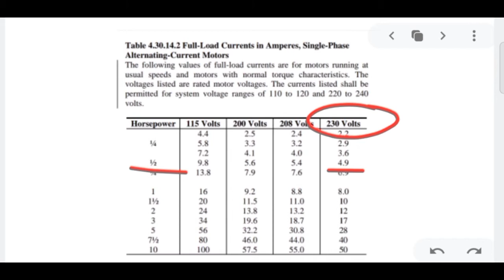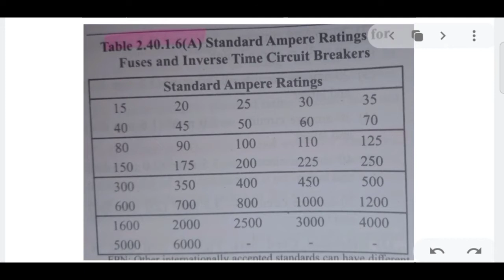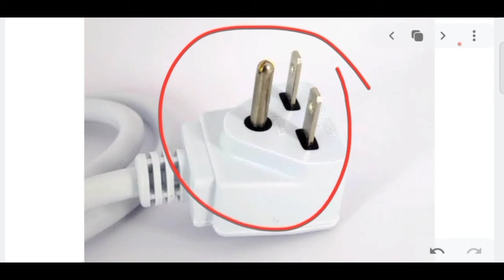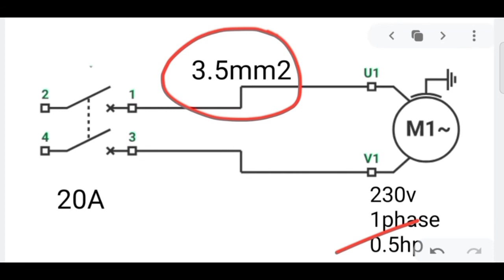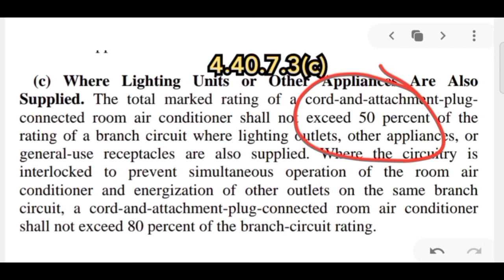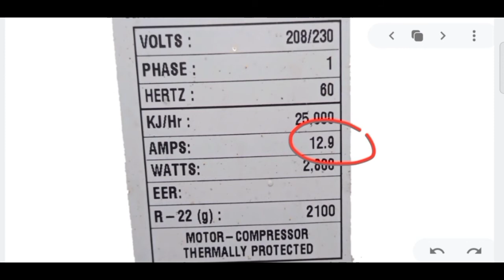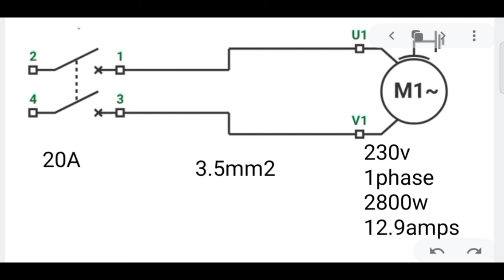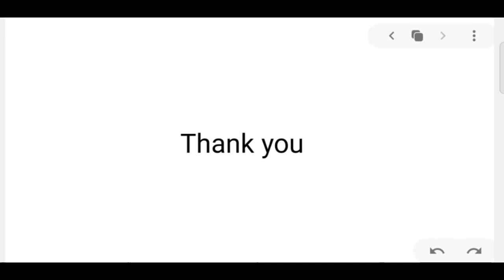Breaker ratings at wire size para sa aircon mo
Tamang paraan ng pag compute para malaman ang ratings ng breaker at size ng wire para sa aircon mo